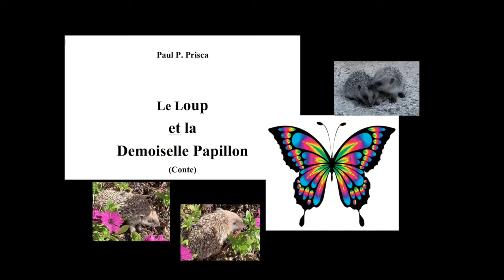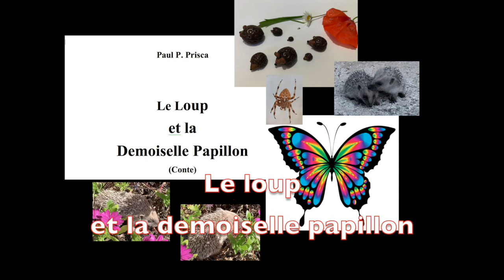Le loup et la demoiselle papillon, un conte de Paul P. Prisca, lu par Jackson Jomain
Un conte sur des papillons, des hérissons, une rivière, un loup, une araignée sans oublier une magnifique recette de cuisine ...